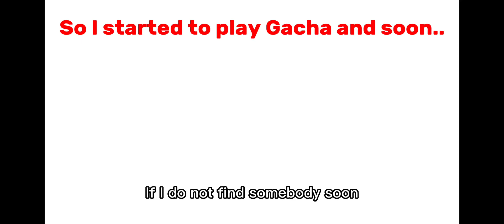Only a little of my old ocs i might do more 😰